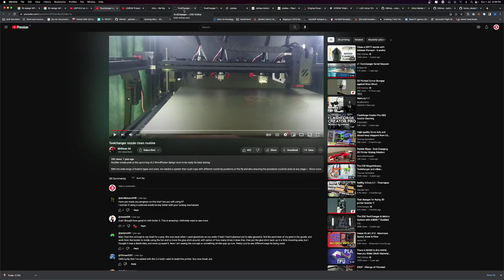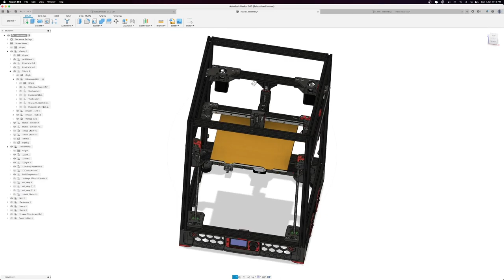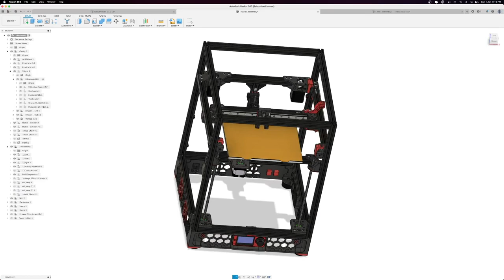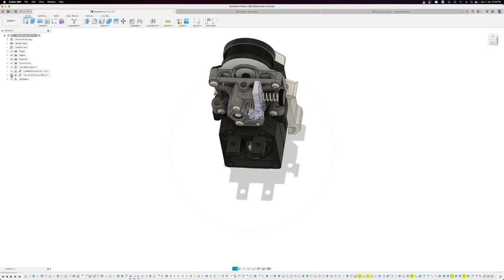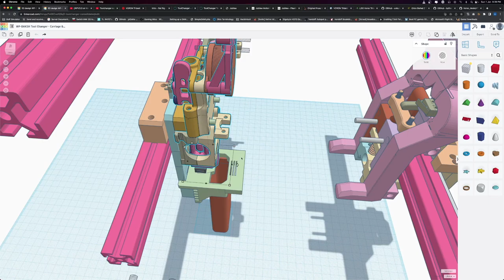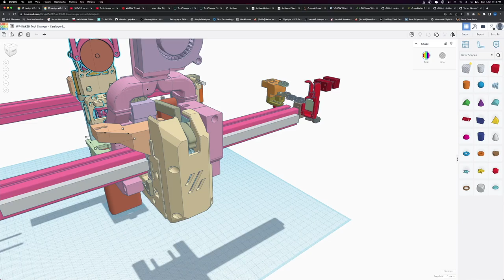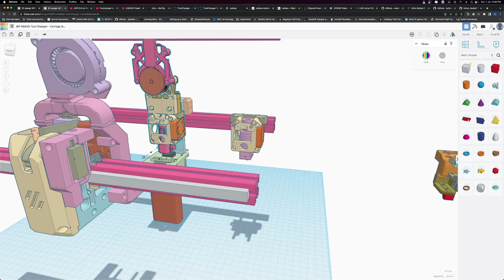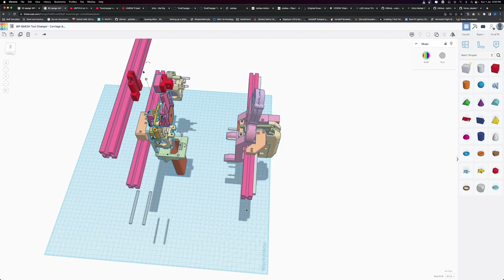'WP-DAKSH' - Voron Trident DIY Tool Changer 3D Printer - Part 1 - Overview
'WP-DAKSH' Voron Trident 3D Tool Changer is a fully 3D printed tool changer compatible  with different CoreXY platforms like the Voron Trident, 1.8, 2.4  and RatRig VCore 3.

It features state of the art advanced features including:
   * Reliable tool changing mechanism powered by a single servo
   * Servo Burnout protection for enhanced life and efficient tool changes
   * Intelligent Error State Detection and Recovery minimizing failed prints
   * Automatic XYZ calibration across the different tools
   * Ultra Fast tool changing times of under 10 seconds
   * Capable of High accelerations and print speeds
   * Minimal loss in build space with the tool changer addition
   * Integrated nozzle cleaning mechanism for clean prints without the need for a purge tower / ooze shield
  * 4x4 LED Display on toolhead to display the current state of toolhead
  * Custom Klipper configuration, modules and macros for an integrated software package
  * Stiff Wire Looms and recoil management like Prusa XL - wire looms are contained within the printer frame itself.
  * Stiff Wire Looms and recoil management like Prusa XL - wire looms are entirely contained within the printer frame itself.
  *  Fully Enclosed Design in the same design ethos as the original Voron Trident design - giving it the ability to print high temp materials like ABS, PA6-CF and PC-CF etc which require enclosed chambers.

ABOUT THIS VIDEO::

In this first video of the series, I discuss the background, goals, design decisions and compatibility of the WP-DAKSH 3D Tool Changer with different CoreXY platforms like the Voron Trident, 1.8 and RatRig VCore 3. The video also features detailed discussion on the tool locking mechanism and the various design choices that have been made to make the machine reliable and accurate.

This is the first video in a 8 part series that will lay out a detailed build guide for the WP-DAKSH tool changer. The various parts will be as follows and will be published as the build progresses:

  Part 1 - Design Overview, Locking Mechanism & Multi Platform Compatibility
  Part 2 -  Carriage Assembly with Tool Locking Mechanism
  Part 3 - Tool & Dock Assembly
  Part 4 - Putting it all together - carriage, tool, dock and their alignment
  Part 5 - Wiring Overview - wire looms & ptfe management
  Part 6 - Electronics and Wiring management
  Part 7 - Software Setup & Initial Configuration
  Part 8 - Printing in multi material with the tool changer.